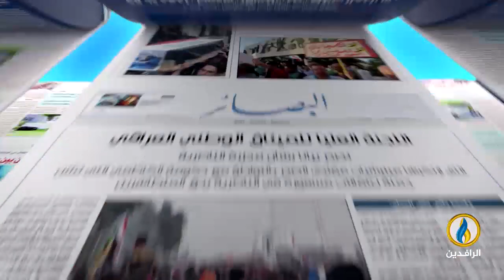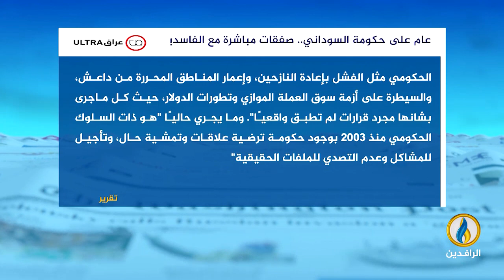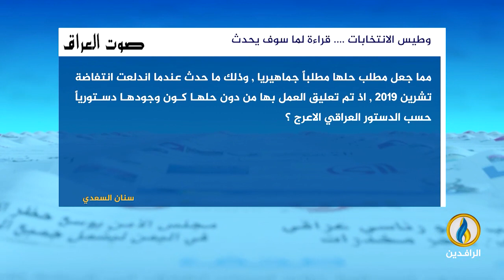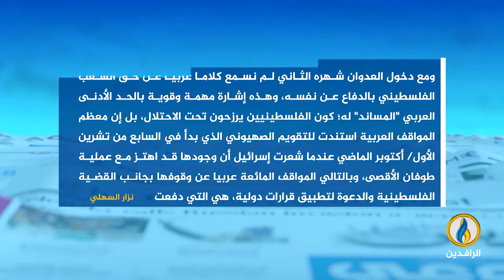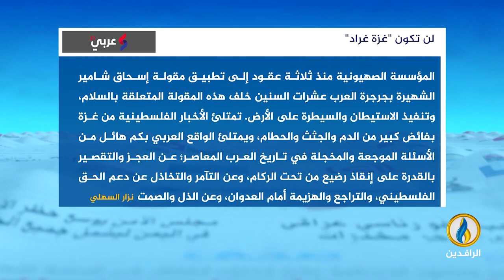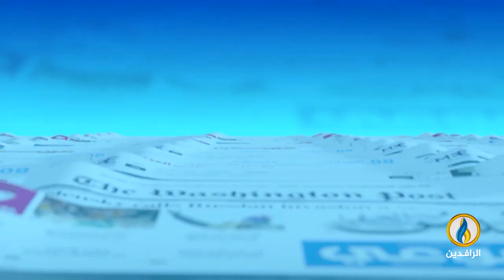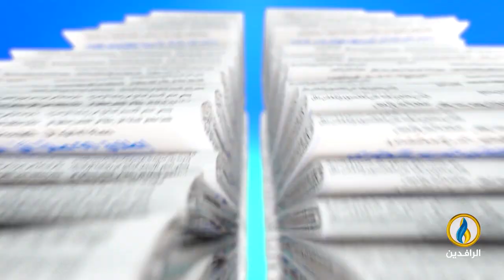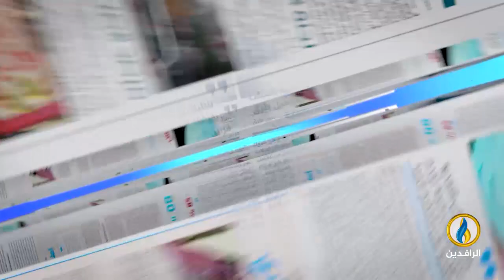صدى_الأقلام | 8 - 11 - 2023